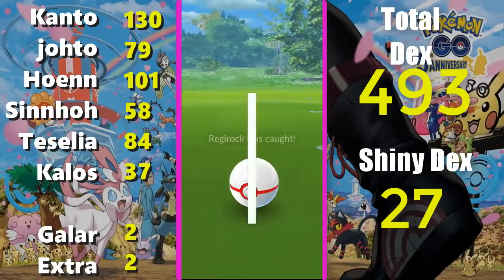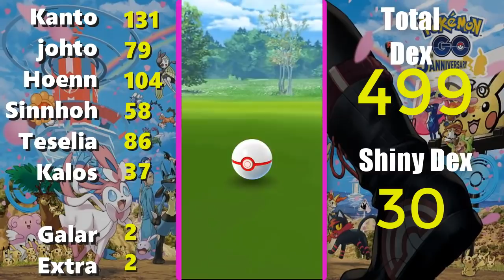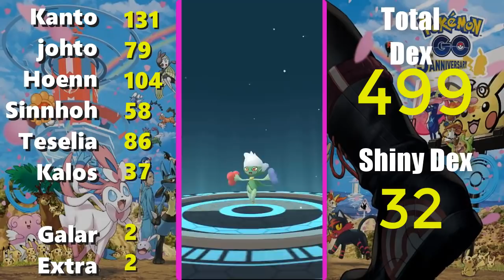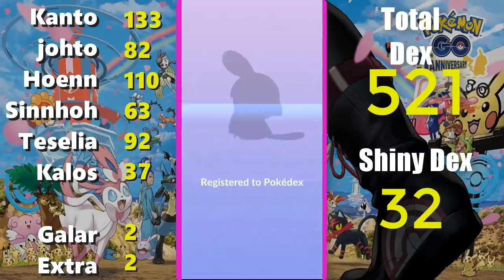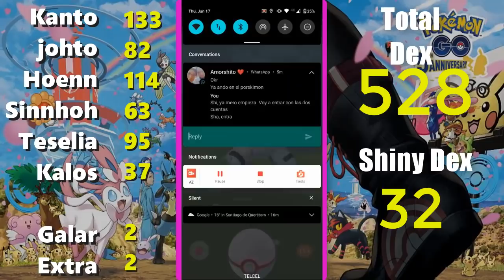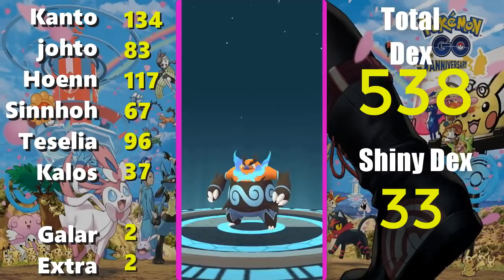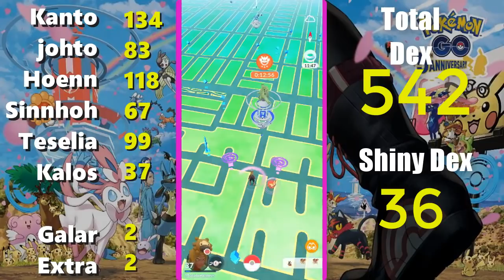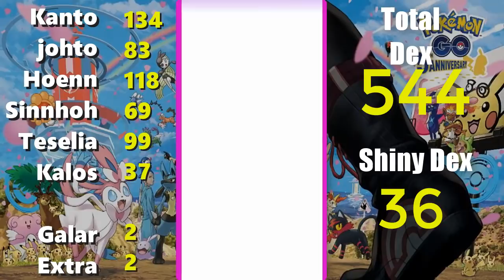Cómo Completar la Pokédex en Pokémon GO - Parte 5 (550 Bidoofs)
Quinta parte de mi travesía por capturarlos a todos en la famosa app Pokémon GO. Una tarea que parece imposible (y lo es) pero haré mi mejor esfuerzo.